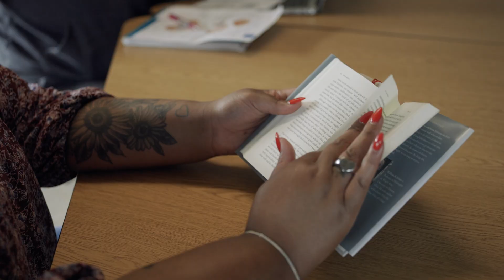Psy.D. in Clinical Psychology: Answer the Call for Culturally-Responsive Care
Stevenson University’s Doctor of Psychology (Psy.D.) program in Clinical Psychology prepares you to become a clinical psychologist and provide evidence-based, culturally competent clinical services to individuals and communities. Combining classroom instruction, clinical placements, and internship experiences with faculty mentoring and guidance, our program will help you develop the skills and knowledge required for effective clinical practice.

Visit stevenson.edu/psyd to learn more about the Psy.D. program at Stevenson University.